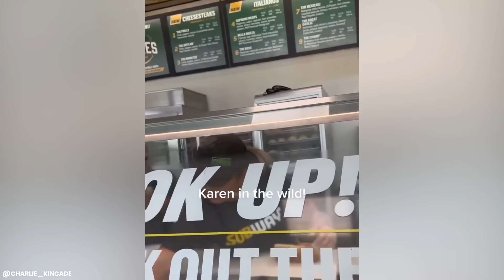KAREN Freakouts YOU Haven't Seen Before...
KAREN Freakouts YOU Haven't Seen Before... Here is a compilation of the craziest Karens Freakout Videos. This public freakouts consists of Karens freaking out, public freakout encounters, karen complications and karens in the wild.

This video was inspired by: JSR, SSSniperWolf,  Karens In The Wild, Karma, Public Freakout Videos, Unluggy and Retail Nightmares.